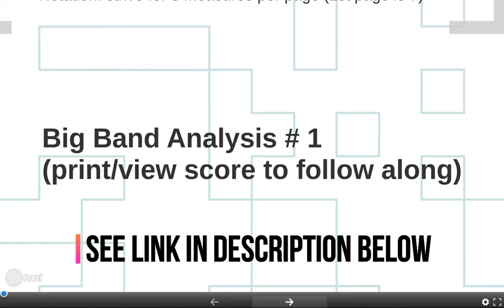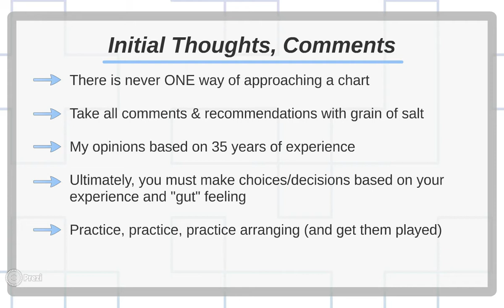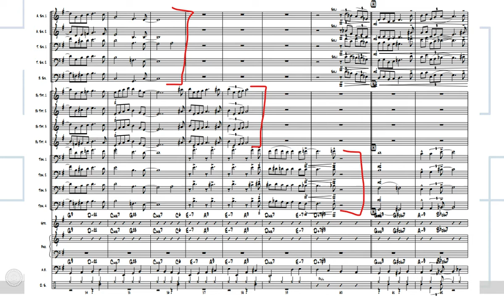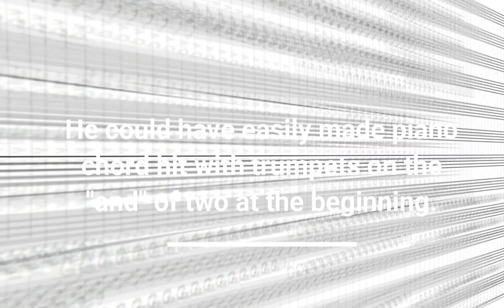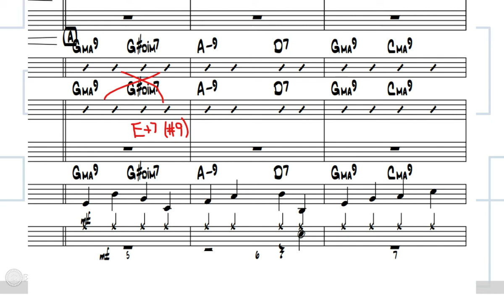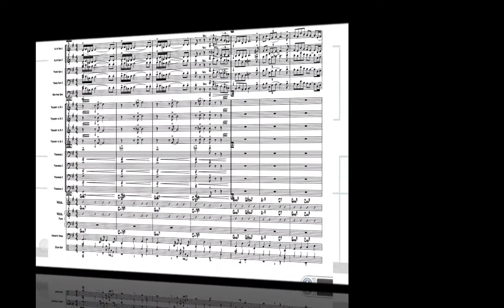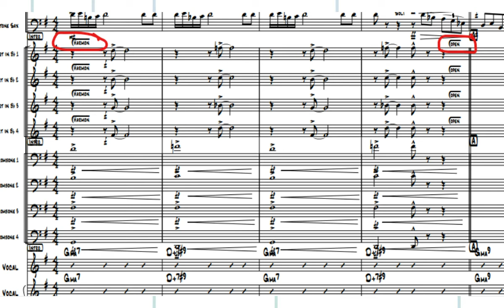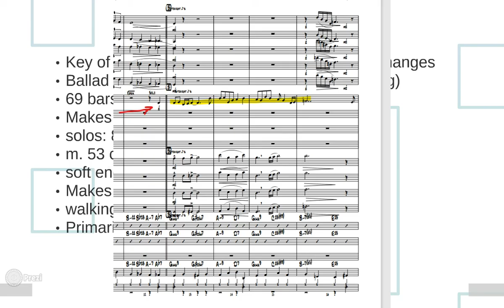Big Band Arranging & Analysis Class Lesson 1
This is the first tutorial on a big band arrangement that is dual in nature. Along with analyzing a student arrangement of a great tune called The Things We Did Last Summer, I will be also writing an arrangement as we go along and I will explain the methodology of each aspect of the how and why of my choices.